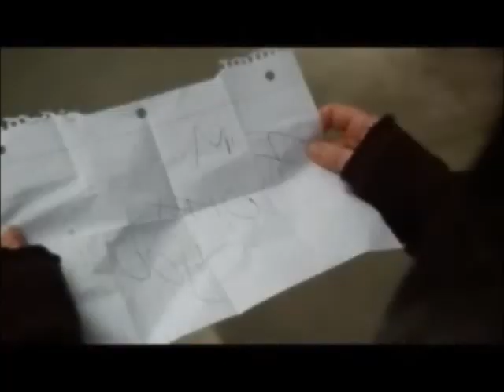Aster & Vivian - 2 is better then 1 by boys like girls (taylor swift)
mirrored for copywrite